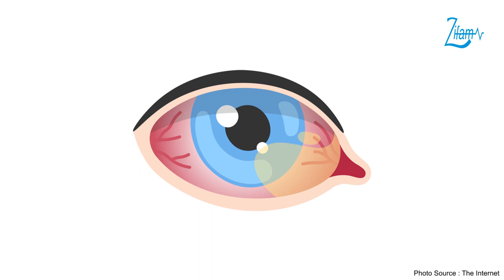မျက်စိနှင့် UV Light အန္တရာယ်များ..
UV Light က မျက်စိအတွက် ဘယ်လောက်အန္တရာယ်များသလဲဆိုတာနဲ့ ပတ်သက်ပြီး  မျက်စိအထူးကုဆရာဝန်ကြီး ပါမောက္ခဒေါက်တာတင်ဝင်းပြောကြားထားတဲ့ ဗီဒီယိုကို တင်ဆက်ပေးလိုက်ပါတယ်။